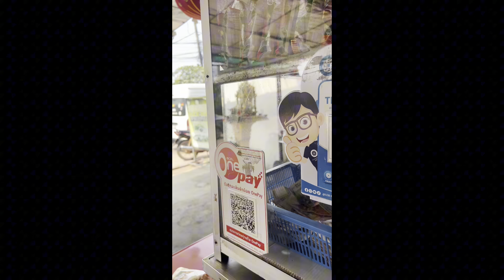March 14, 2024